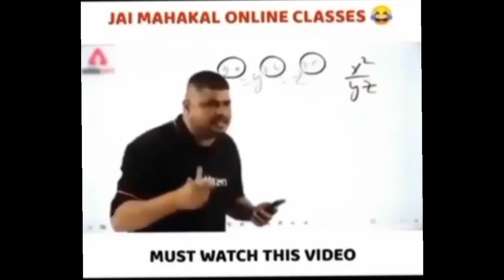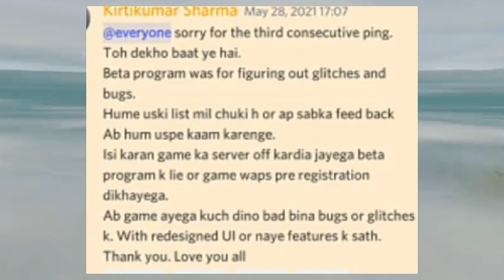Sico game is back | sico is realsing back| sico game launch date fix | sico game tdm Map fix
sico game release date
sico game launch date, sico game size, new indian battle royale game sick
 new indian battle royal game, download demise game, demise mobile download, demise mobile release date